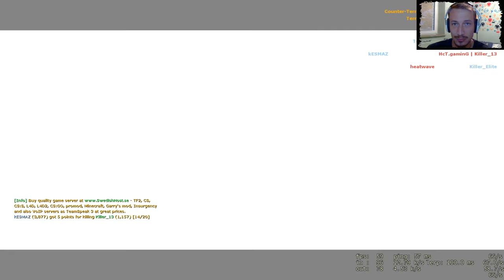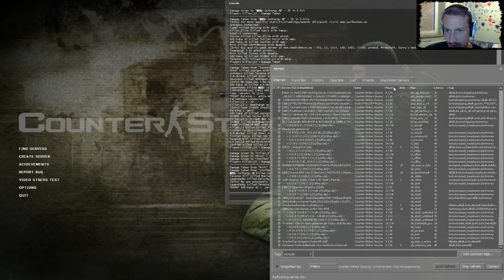KILLER ELITE☺ Counterstrike Source ☺ Dummschwätzer ☺ [GERMAN/DEUTSCH] ☺ [FaceCam]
and

Ingame Music/Radio/Sounds

Wenn Gronkh und Pewdiepie kostenlose Spiele spielen gehts rund, Sex und so wäsch xD